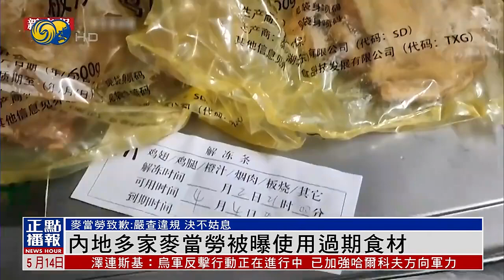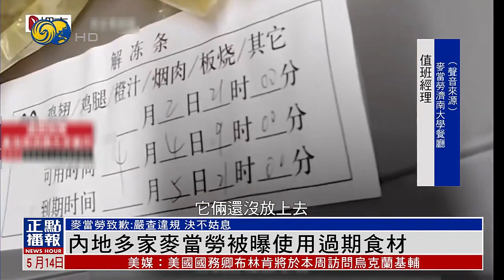內地多家麥當勞被曝使用過期食材 麥當勞致歉:嚴查違規 決不姑息